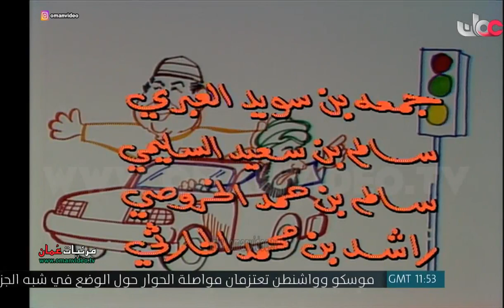صيف حار ( الحلقة الثانية ) المسلسل العُماني © لتلفزيون سلطنة عُمان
قصة وسيناريو وحوار : فوزي بن محمد الغماري و جمعه بن سالم الخصيبي

صالح بن زعل الفارسي  - سعود بن سالم الدرمكي

بطولة :   سعد بن خميس القبان  -  أمينه بنت عبدالرسول  - محمد بن نور البلوشي - سعيد بن حميد الهاشمي - جمعه بن هيكل البلوشي - زبيدة بنت قادر البلوشية

لحن وعزف المقدمة والنهاية والموسيقى التصويرية : فوزي الغماري
الإخراج : فوزي بن محمد الغماري